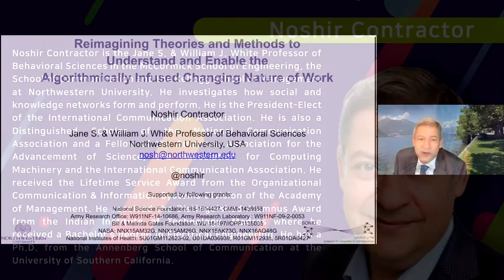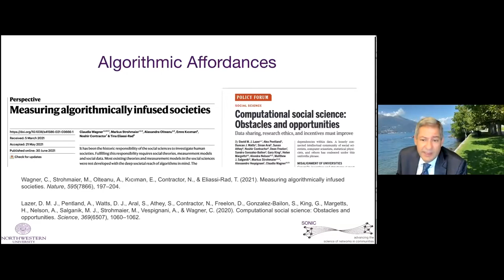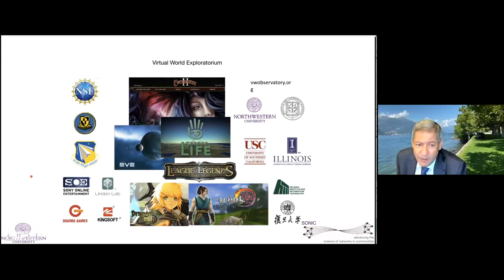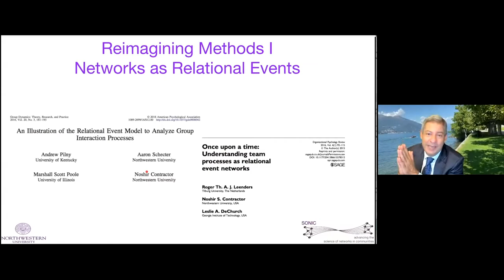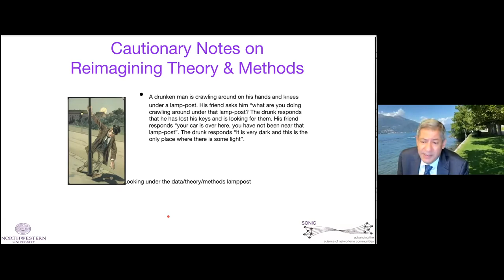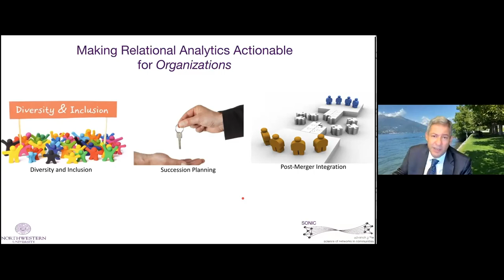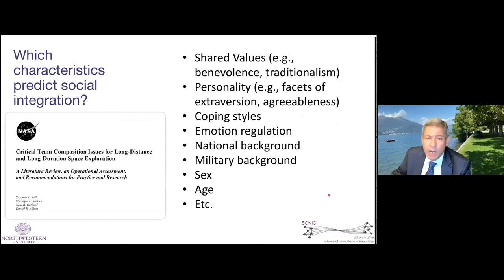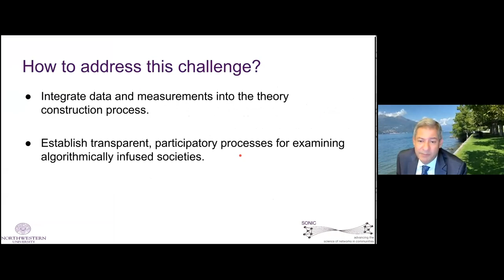Noshir Contractor (Northwestern University) | 해외석학 콜로키움 시리즈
서울대학교 언론정보연구소와 서울대학교 언론정보학과 BK21 FOUR 자유롭고 책임 있는 AI미디어 교육연구단에서는 커뮤니케이션학계 해외 유수 학자들을 초청해 AI 관련 다양한 주제의 강연 시리즈를 마련하고자 '해외석학 콜로키움 시리즈'를 정기적으로 개최하고자 합니다. 일곱 번째 강연은 Noshir Contractor 교수님께서 맡아주셨습니다.

● 주제: Reimagining theories and methods to understand and enable the algorithmically infused changing nature of work

● 발표자: Noshir Contractor 교수 (Northwestern University)

● 초록:  Computational social science offers the potential to reimagine communication theories and methods to understand and enable the algorithmically infused changing nature of work. Researchers have heralded for decades the potential of social network analysis to focus not only on who people are but also who they know. Social network analysis that can be used to identify “high potentials,” who has good ideas, who is influential, what teams will get work done efficiently and effectively is well established based on decades of research. The challenge has been the collection of network data via surveys that are time consuming, elicit low response rates and have a high obsolescence. This talk presents empirical examples ranging from corporate enterprises to simulated long duration space exploration to demonstrate how we can mine “digital exhaust” - data created by individuals every day in their algorithmically infused digital transactions, such as recommendations, newsfeeds, chats, “likes,” “follows,” @mentions, and file collaboration - to address challenges they face with issues such as team conflict, team assembly, diversity and inclusion, succession planning, and post-merger integration.

● 연사 소개: Noshir Contractor is the Jane S. & William J. White Professor of Behavioral Sciences in the McCormick School of Engineering, the School of Communication and the Kellogg School of Management at Northwestern University. He investigates how social and knowledge networks form and perform. He is the President-Elect of the International Communication Association. He is also a Distinguished Scholar of the National Communication Association and a Fellow of the American Association for the Advancement of Science, the Association for Computing Machinery and the International Communication Association. He received the Lifetime Service Award from the Organizational Communication & Information Systems Division of the Academy of Management. He received the Distinguished Alumnus Award from the Indian Institute of Technology, Madras where he received a Bachelor’s degree in Electrical Engineering. He has a Ph.D. from the Annenberg School of Communication at the University of Southern California.

● 주최: 서울대학교 언론정보학과 BK21 FOUR 자유롭고 책임 있는 AI미디어 교육연구단, 서울대학교 언론정보연구소